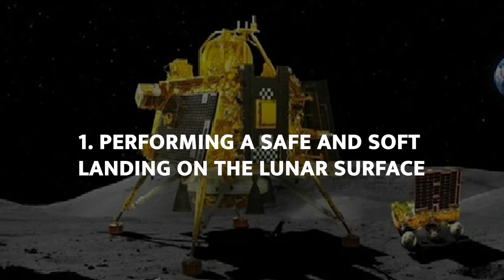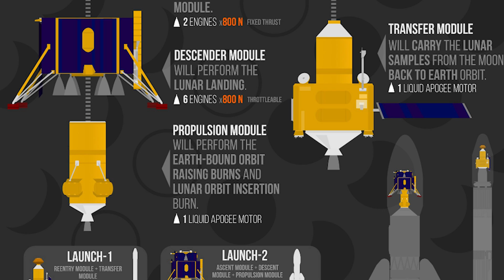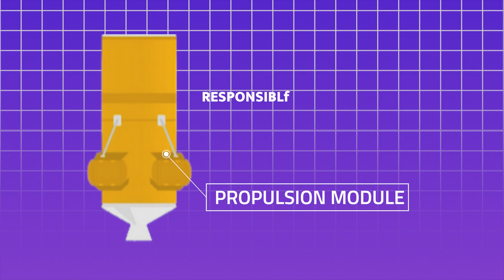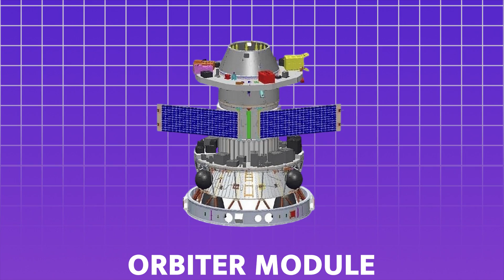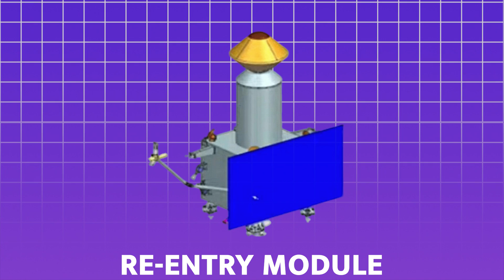Chandrayaan-4 REVEALED: India's Next Step to WIN the Race to the Moon!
India's space agency ISRO has revealed its ambitious plans for Chandrayaan-4, a groundbreaking lunar mission that aims to bring back precious samples from the Moon. Join us as we uncover the details of this complex, multi-module mission and explore how it could propel India to the forefront of the new race to the Moon!

Discover how Chandrayaan-4 will showcase India's mastery of critical space technologies, including soft landing, lunar ascent, rendezvous and docking, and sample return. Learn about the mission's potential to unlock the secrets of the Moon's geological history and contribute to the international scientific community's understanding of our celestial neighbor.

As India prepares to leave its mark on the Moon, witness how ISRO's innovative approach and unwavering commitment are reshaping the landscape of space exploration.

0:00 Introduction
0:35 India's Lunar Exploration Journey
1:26 Chandrayaan-4 Mission Objectives
2:30 Mission Architecture and Spacecraft Modules
2:50 The Propulsion Module
3:25 The Lander Module and Sample Collection
4:00 The Ascent Module and Lunar Ascent
4:45 The Orbiter Module and Sample Transfer
5:10 The Re-entry Module and Earth Return
5:45 Coordinating the Mission's Success
6:20 Demonstrating India's Capabilities in Space Exploration
8:18 The Significance of Lunar Docking and Sample Return
9:30 Contributing to International Lunar Science
9:53 Conclusion